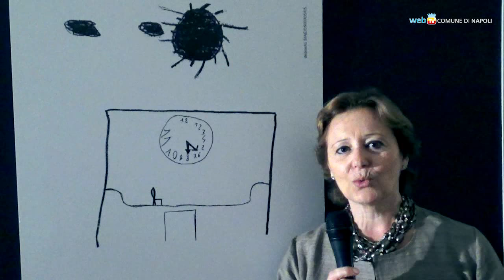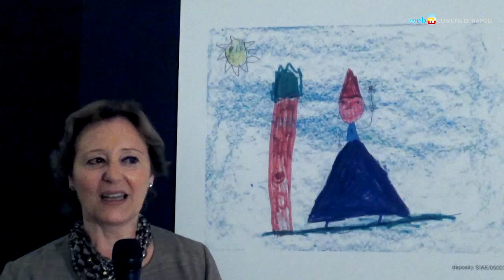Le paure e le speranze dei bambini in una mostra a San Domenico Maggiore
La mostra «Cuori che aspettano di essere considerati» - nel complesso di San Domenico Maggiore fino al 7 settembre -  presenta i disegni di bambini in condizioni di disagio che attraverso le immagini rivelano le proprie sofferenze silenziose e i propri sogni.